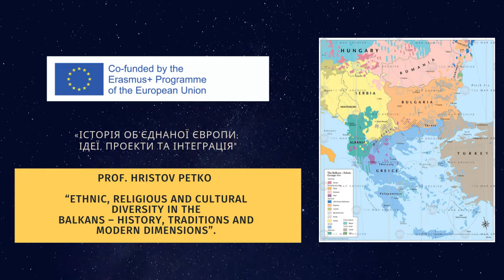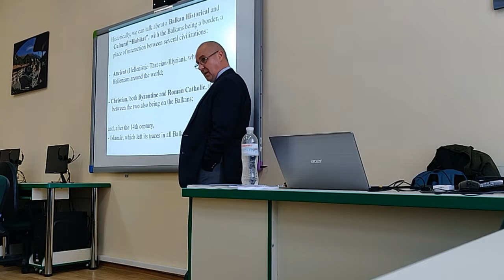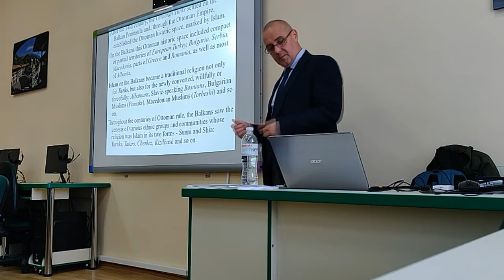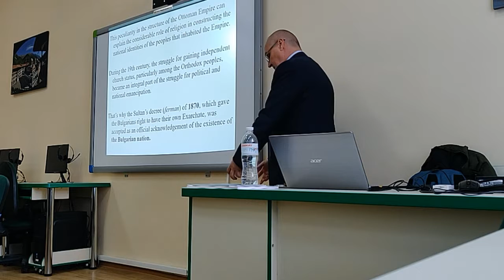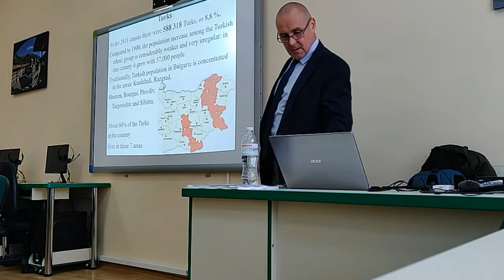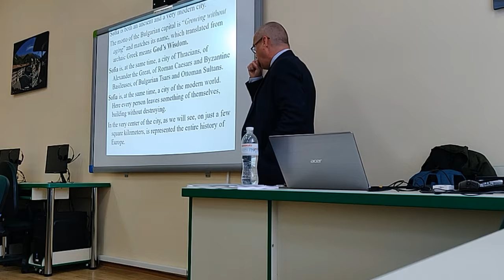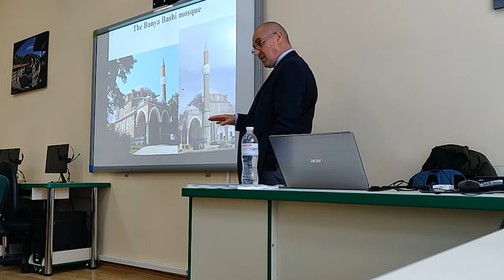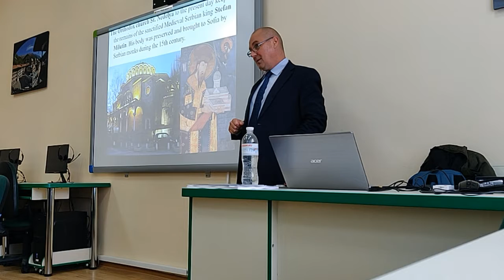Jean Monnet Module "History of the United Europe: Ideas, Projects and Integration"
Prof. Petko Hristov
“Ethnic, religious and cultural diversity in the Balkans – history, traditions and modern dimensions”.

The contents of this video are the sole responsibility of authors and do not necessarily reflect the opinion of the European Union.